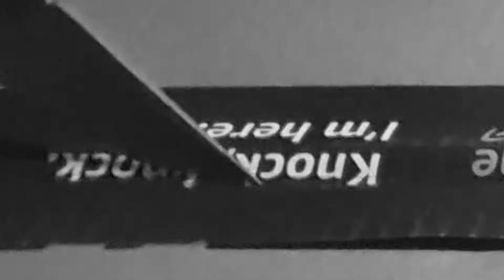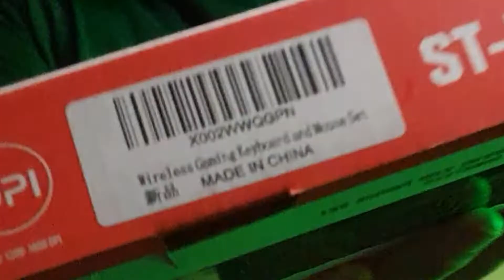Casual Jane │Home Sweet Home Survive │Gameplay │Survivor │Junkyard Map │Mangrove Map │Funny Moments│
In this episode of the casual series I play as Jane. One of the first survivors in Home Sweet Home Survivor. I also do a mini unboxing of the Snpurdiri 2.4G Wireless Gaming Keyboard and Mouse Combo!!
Keyboard unboxing - 00:00
Intro - 03:32
Perks - 03:56
1st Match - 04:28
2n Match - 08:03

If you want to buy the keyboard

Home Sweet Home: Survive is a brand new asymmetrical game that consists of 1 Specter hunting 4 survivors in an arena. There are two core gameplays depended on the role players take. The Specter is to strategically hunt 4 Survivors letting no one escape, and not being killed by survivors.